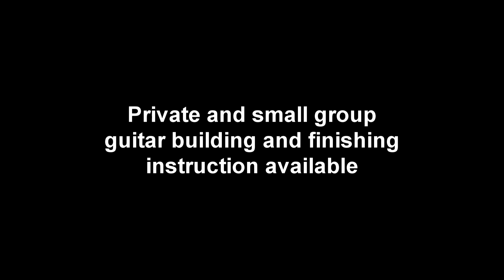Luthier Tips du Jour Mailbag 158 - CNC and Lutherie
Luthier and Instructor, Robert O'Brien, answers a viewer's question about CNC and lutherie.

Learn how to build your guitar (acoustic, classical, electric, flamenco, archtop and more!) as well as everything related to this art with my online courses. From full builds to special topics such as top voicing, finishing techniques, fretting, neck setting, rosettes, marketing, sharpening your tools, you name it. Do you want to work on other instruments besides guitars? Mandolins? Ukuleles? Violins? My colleagues and I got you covered.

🔸 Shop favorites
✦ Mask
› RZ Mask
› 3M Respirator

✦ Saw blades
Thin kerf saw blade for cutting Spanish heel slots and bracing:

› Scraper e burnisher
› Nicholson rasp #49
› Nicholson rasp #50

✦ Dust collectors
› Oneida Benchtop Dust Collector

🔸 Brazilian treats
Cheese bread:
› Box of 8